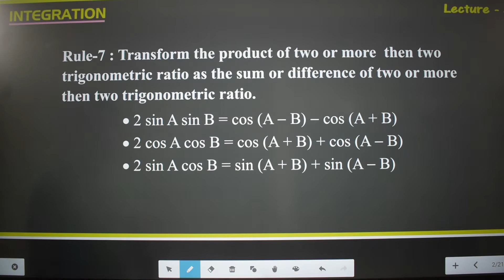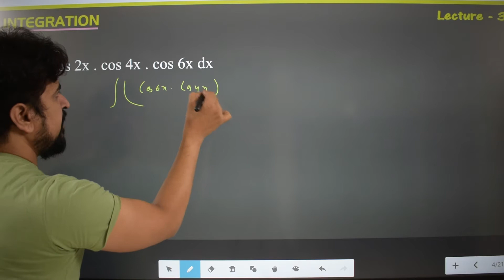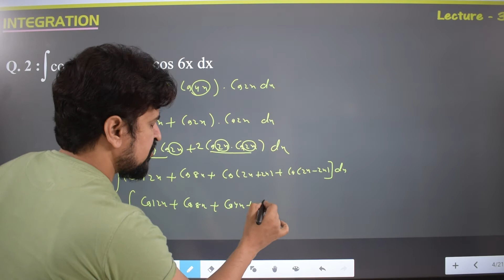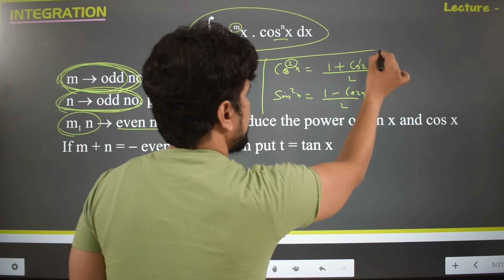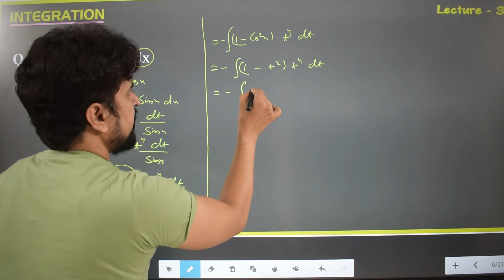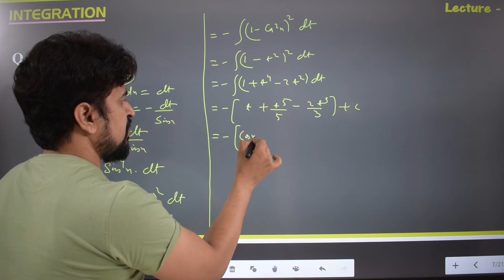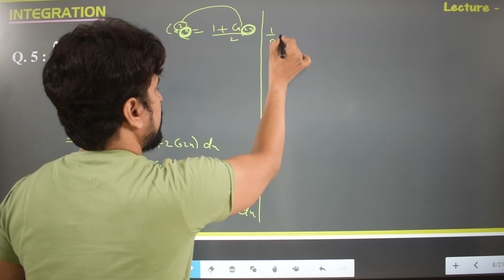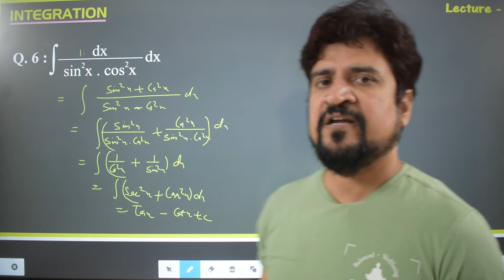Crash Course Indefinite Integration ( Problem Related To sin & cos ) | episode 3 | 12th Board 2023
sine cosine integration
concept related to sine and cosine integration

Ghanta Maths  brings you Class 12  Maths Crash Course Video to prepare you for Board Exam 2023. In this video,  Manoj Tiwary sir will be discussing class 12  important concepts and questions of Indifinite integration and tips and trick to solve questions and will help you to revise the Topic

Feel free to spread the world , share the videos with your friends and classmate

Manoj Tiwary Sir is a part of the alumnus of IIT Dhanbad (ISM Dhanbad). In this video class, Manoj sir will touch upon introduction, Important question, and strategy for Indefinite Integration

In this Score 100 Crash course video we aim to prepare you for  Class 12 Board Maths exam 2023

Manoj Kumar Tiwary
Ghanta Maths
Dhanbad Jharkhand